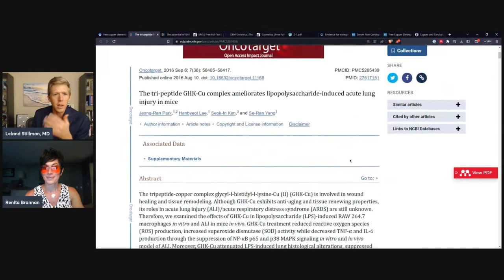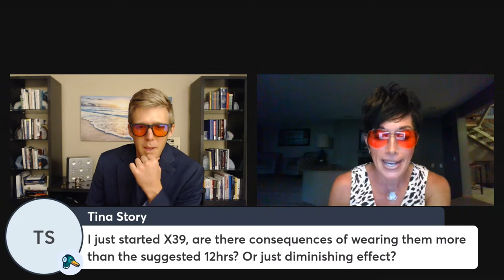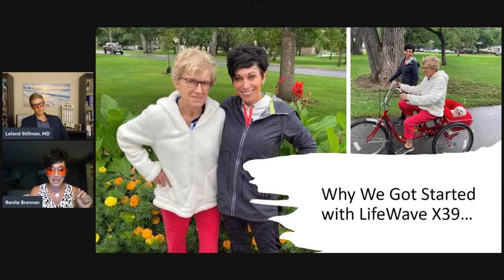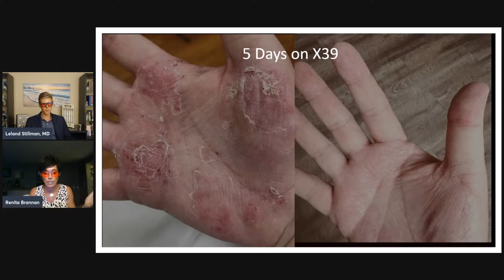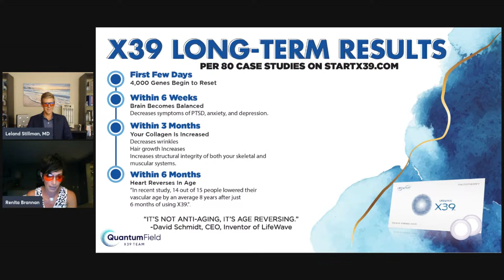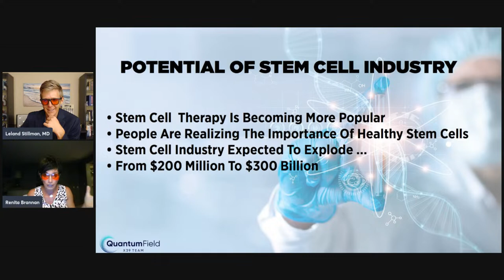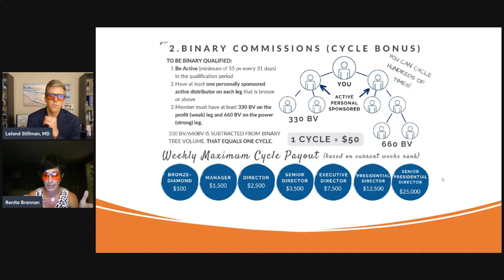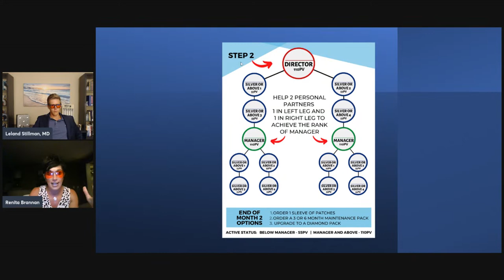Copper Peptide and Anti-Aging Medicine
Learn about the power of peptides to activate healing through stem cells.

I'll be joined by Renita Brannan to talk about how LifeWave patches are changing lives by activating stem cells using light!

Dr. Stillman and Renita Brandon discuss various topics related to LifeWave Life Wave patches, copper peptides, anti-aging, regenerative medicine, and the power of light. Here is a summary of the key points discussed:

[00:04] LifeWave patches activate copper peptides with light, aiding healing. Easy to use, potent doses per patch. Faster inflammation relief and wound healing than alternatives.

[05:15] Copper complexes aid wound healing, regulate levels. Balanced copper helps underlying diseases. Patch offers non-invasive therapy, no injections needed.

[15:28] Patches improve Parkinson's symptoms, noted by users. Enhanced mobility, sharper faculties reported. Optimal results with 12-hour on-off wear.

[19:51] Electrolytes, incl. potassium, vital for energy and healing. Low potassium leads to fatigue, heart issues. High potassium diet (potatoes, greens) helps, supplement if needed.

[28:26] Ghk peptide patches aid injury prevention, boost athletics. Less trainer visits, improved performance reported. Patches activate fibroblasts, collagen for health, strength.

[32:50] LifeWave patches offer effective natural recovery, performance boost. Not just for the ill or elderly, athletes benefit too. Copper peptides like chk aid skin, combat cancer.

[41:40] LifeWave patches bring remarkable benefits to narrator's parents. Enhanced health, hair, nails, dental care, edema reduction, blood pressure med cessation.

[46:14] David Schmidt's LifeWave patches are unique, backed by 90 studies, 130 patents. Proven efficacy, testimonials for cancer, hand pain relief.

[54:48] LifeWave patches boost brain coherence, ease pain. Testing, like thermography, proves effectiveness. Eon patch shifts body to parasympathetic, alleviates chronic pain.

[59:10] Eon patches, worn 30 mins, cut inflammation, pain. Long-term: more collagen, better sleep. Plus, eased anxiety, depression, PTSD; vanished liver spots, moles.

[1:07:56] No surefire results, but trying new things and investing can bring positives. Embrace failure, keep seeking fresh paths.

[1:12:10] Light therapy patches open doors for practitioners, coaches, consumers. Boost outcomes, gain financial freedom. Industry worth $200M, growing with aging population, disease rise.

[1:20:46] Light vital for peptide upregulation, disease prevention. LifeWave patches reflect light, boost stem cells. Website as brand partner offers buying, earning flexibility.

[1:24:56] Sponsor diamonds, upgrade to Diamond pack for higher income. Diamond pack: $500 instead of $200. High diamond pack sponsorships yield substantial bonuses.

[1:33:37] Many miss value in basic health spending. Patches offer easy, effective solution. For practitioners, patches mean passive income, bigger patient impact.

[1:38:06] Patches for health and financial gains. Better mobility, energy. Profitable business with check matches, retail gains.

[1:46:44] Aim: Manager to Senior Director, duplicate managers and directors. Start as manager/gold packer, sponsor 2 silver or above on each side. Help 2 to become managers. Duplicate managers, directors for business growth.

[1:51:00] Healthcare's future: free education + monetization. Practitioner compensation vital for quality care. Affiliate marketing offers substantial income. LifeWave pays 60% revenue to members.